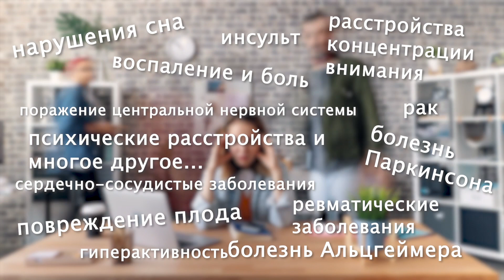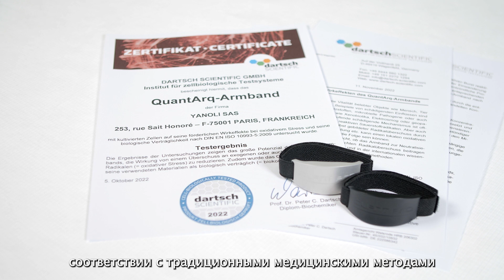Yanoli QUANT ARQ с русскими субтитрами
Узнайте в этом видео, с чего состоит YANOLI QUANT ARQ и что стоит за ним!